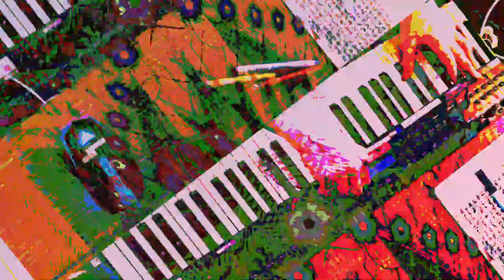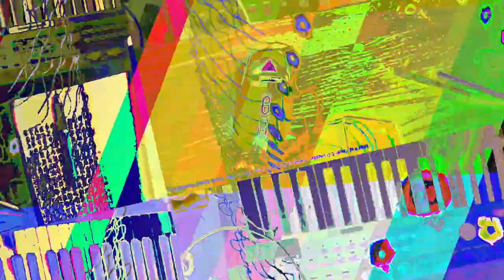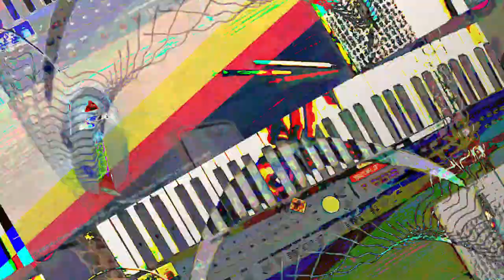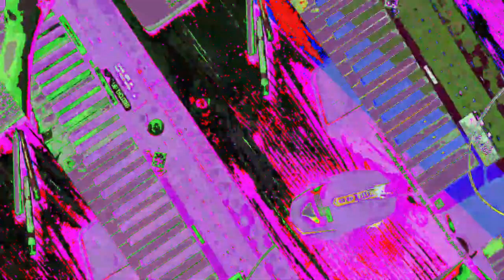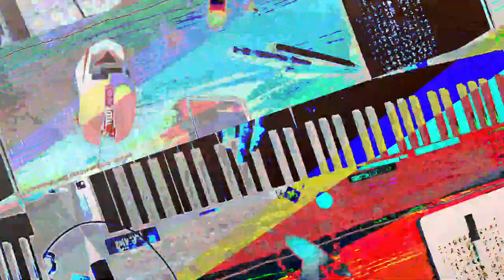[EPILEPSY WARNING] Movie 23 07 19 01h52m36s *Photosensitivity Warning*